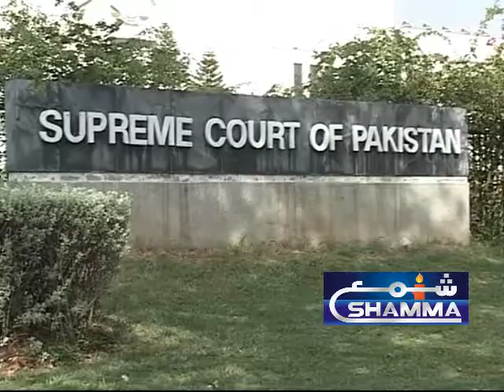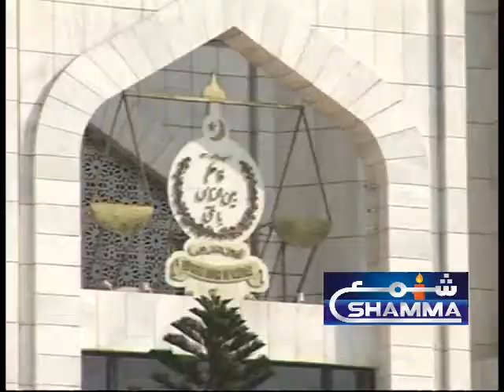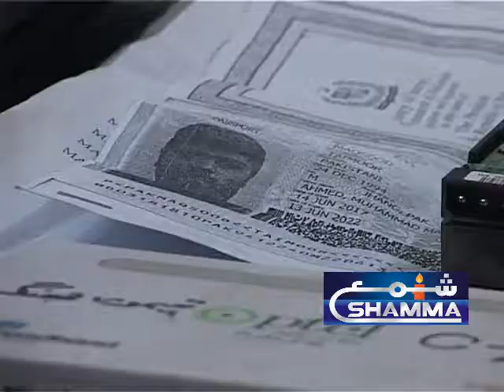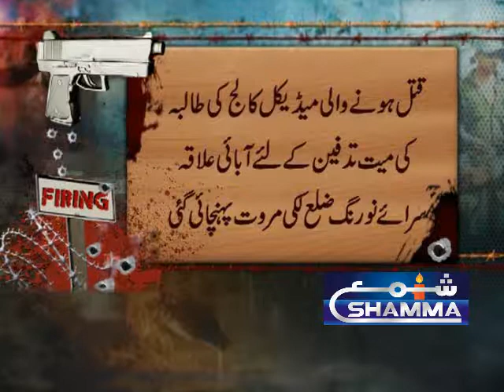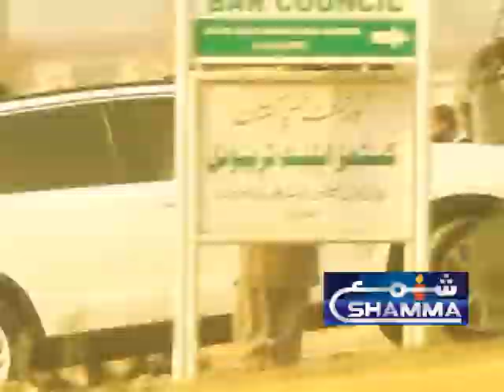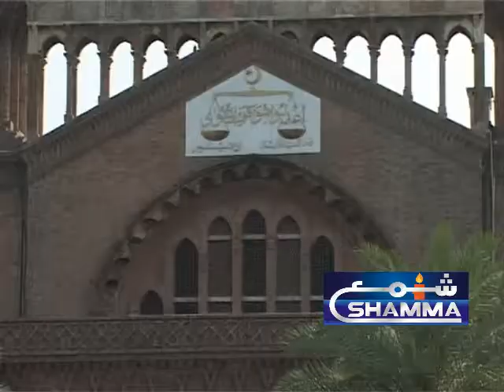Pakistan ALL DAY HEADLINE & NEWS 30-1-2018